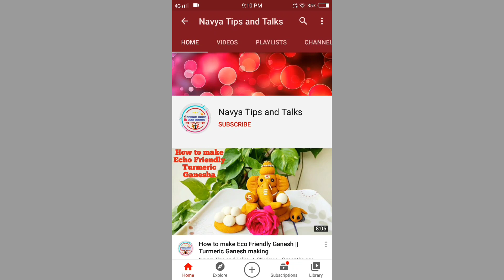Party wear Clothes for Boys and Girls || Party Wear Dresses || Kids wear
SriKrishnaCollections

*We sell PREMIUM QUALITY variety of clothing and jewellery collection at best prices

*Delivering Happiness

*NoReturns|NoReplacement|NoCod

*Parcel unboxing video is must for return, incase of any damage or different product received
Dear customers, I've created seperate groups based on the products which I sell. As per your choice of interest you can join the below given links and get updates only on those products...

For Kurthi and Dress Materials

Thanks
Satya.

For more collections like Sarees, Kurtis, Jewelry etc. , please click the below links and join 😊

If you like any product please take the screenshot and send to the below groups for the cost and order details